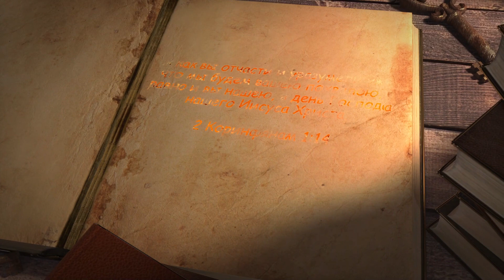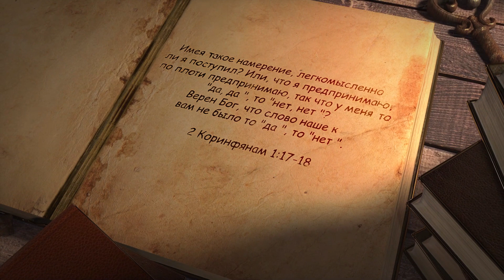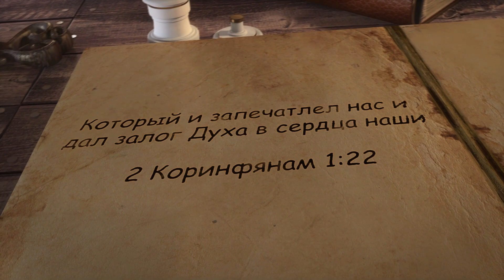Тайное ядро твоей жизни / Часть 8 / Владимир Мунтян